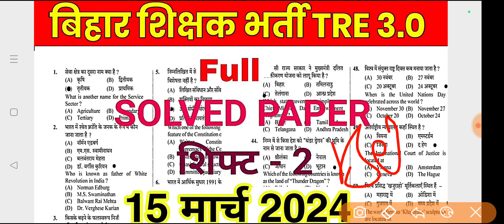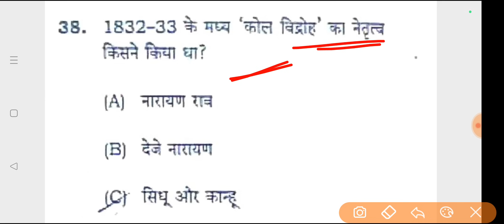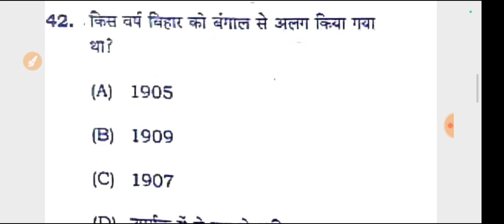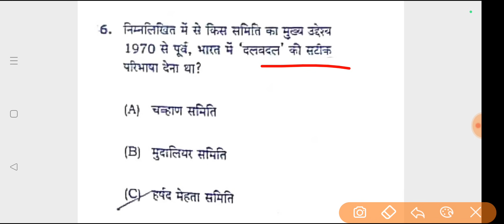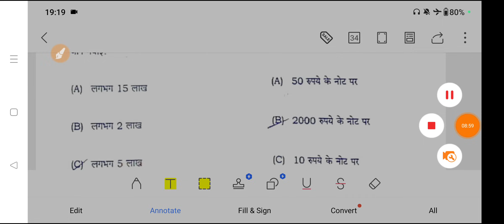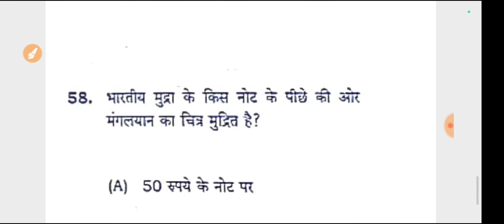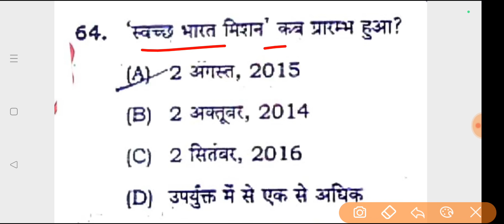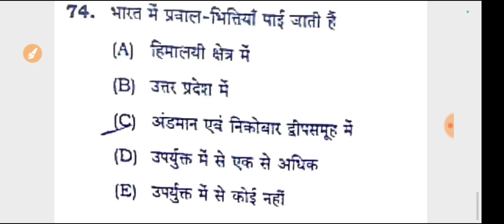BPSC Tre 3.0 15 March 2024 2nd Shift full paper solution answer key | BPSC Tre 1 to 5 Question Paper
BPSC Tre 3.0 15 March 2024 2nd Shift full paper solution answer key | BPSC Tre 3.0 Question Paper